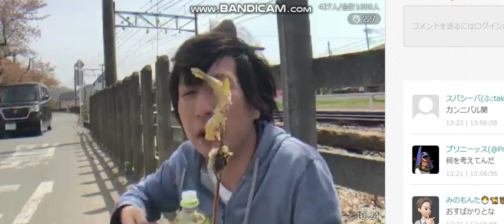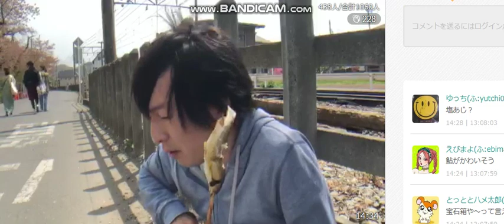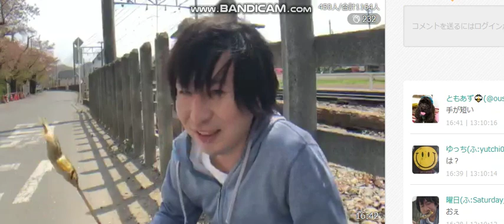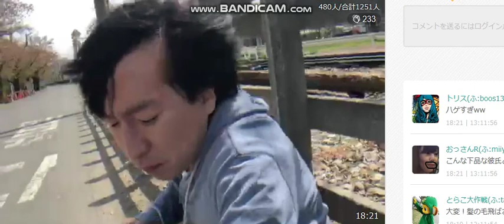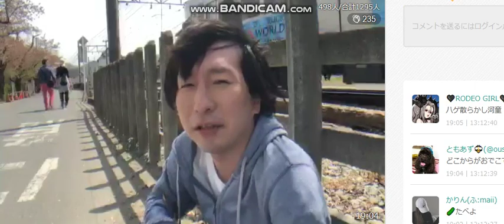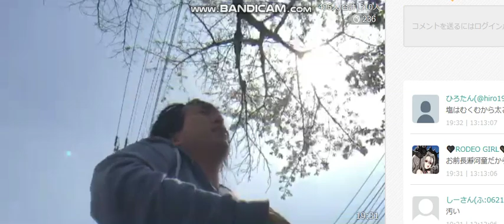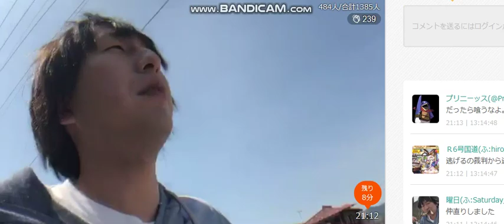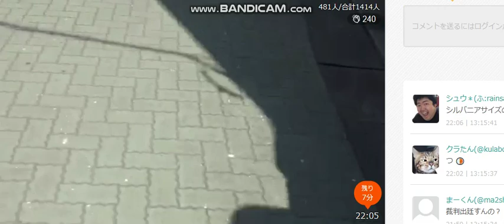ふわっち 関慎吾 鮎よりも女を食べたい